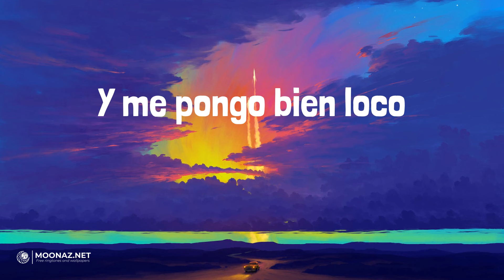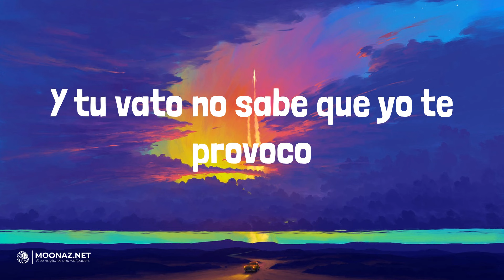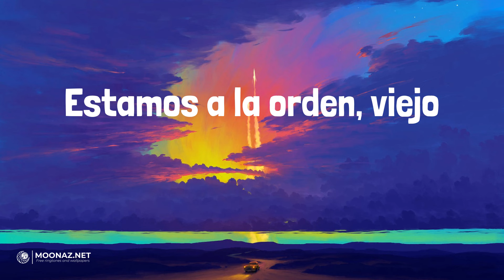Fuerza Regida - HARLEY QUINN | LETRA | Closer - The Chainsmokers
🎶Fuerza Regida - HARLEY QUINN | LYRICS, LETRA | Closer - The Chainsmokers

Lyrics:
Ese polvo rosa que te aloca, me provoca
¡Otro pedo!
Fuer-za Regida, viejo
Compa Marshmello
¡Mafia!
(Babies, babies en el antro
Jaja, jaja, jaja)
Compa Marshmello
Estamos a la orden, viejo